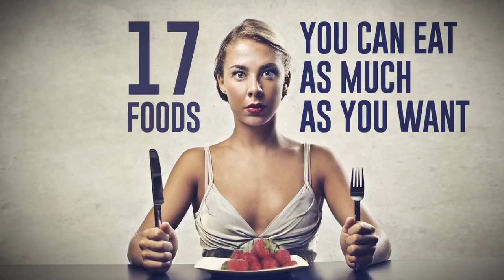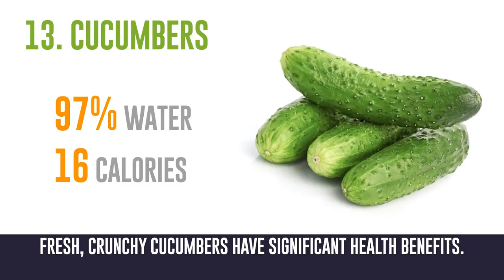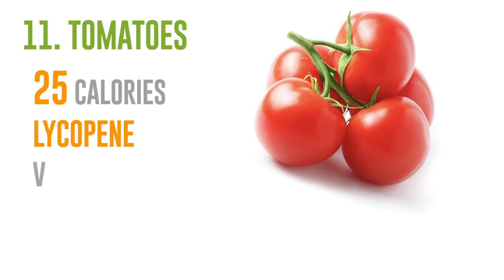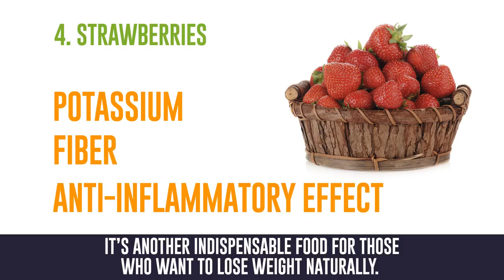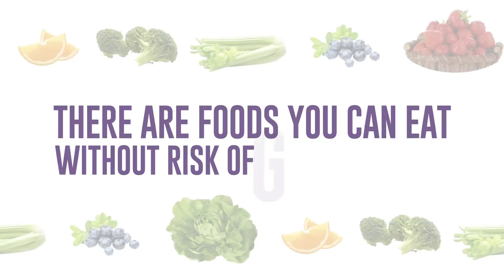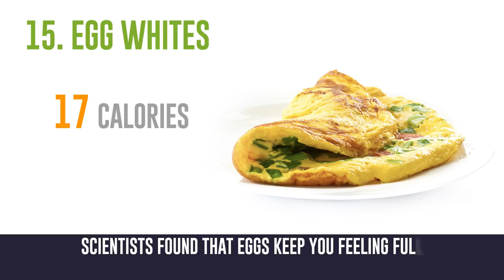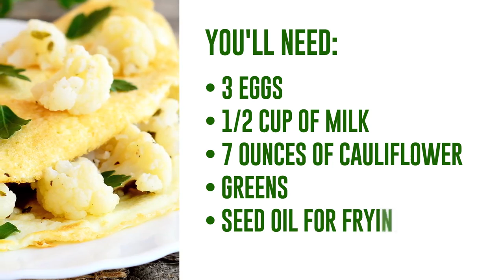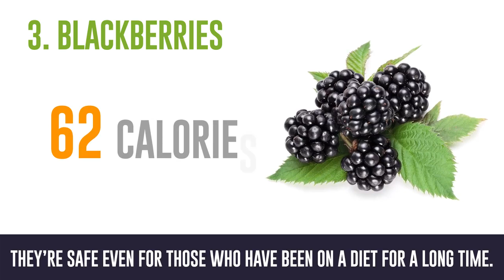17 FOODS YOU CAN EAT AS MUCH AS YOU WANT STRANGE INFORMATION